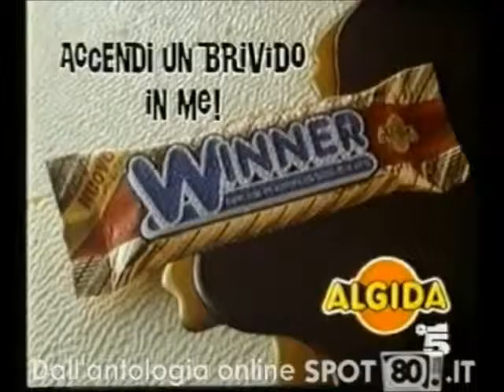Winner Algida - Italy - 1989